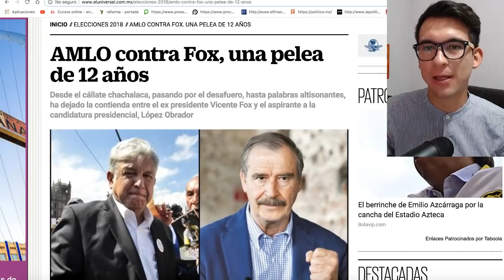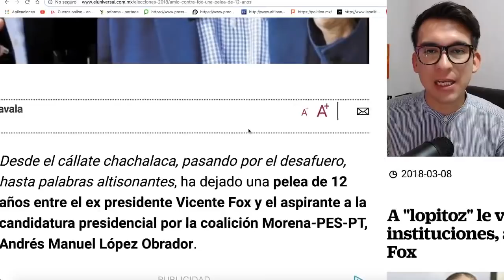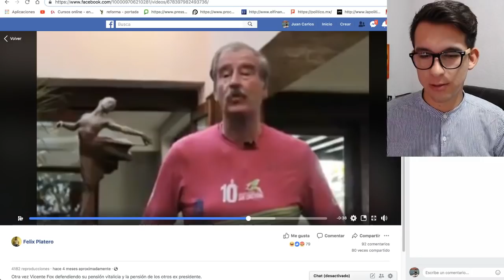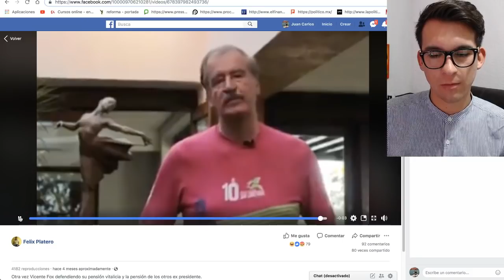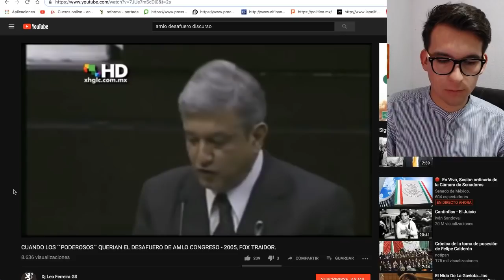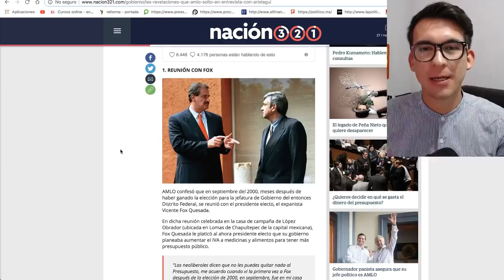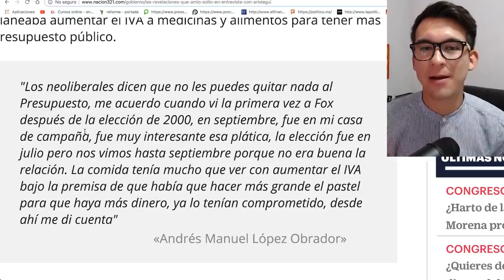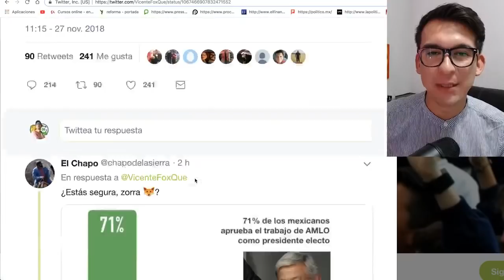VICENTE FOX TRATO DE SOBORNAR A AMLO: "NO ACEPTO" ASÍ EMPEZO TODO